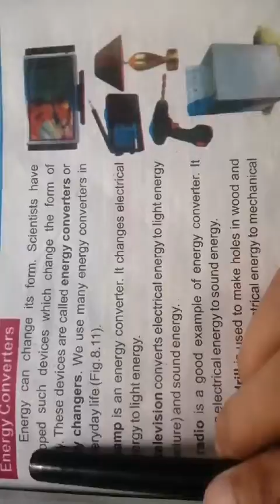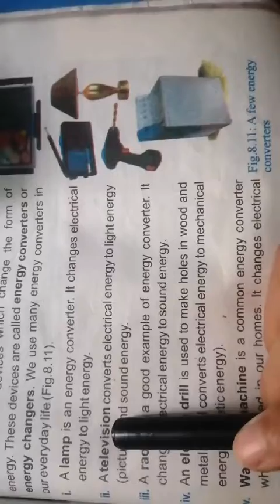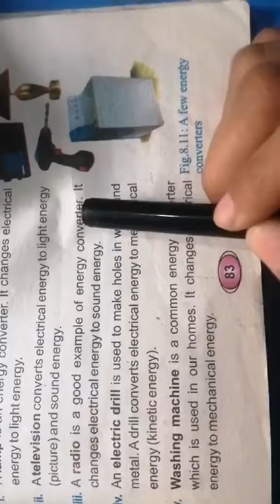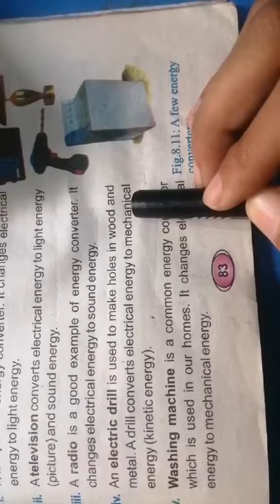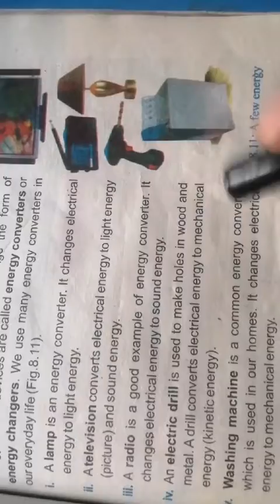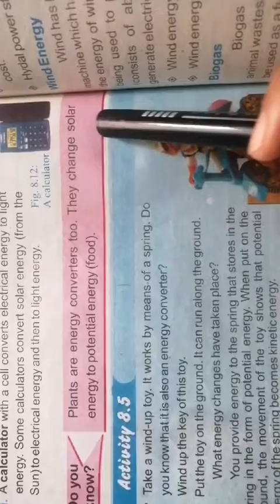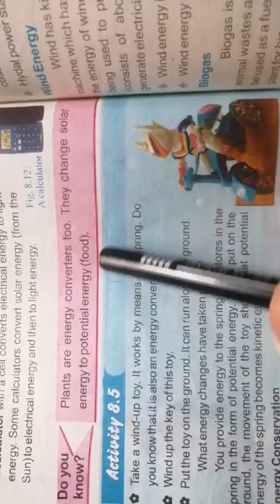Science |class 6|lecture 24|11August20